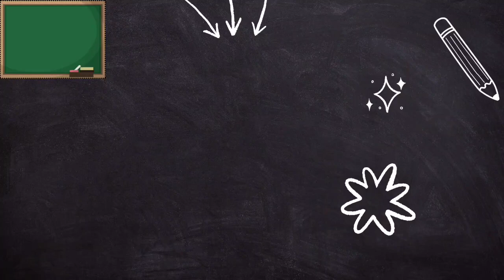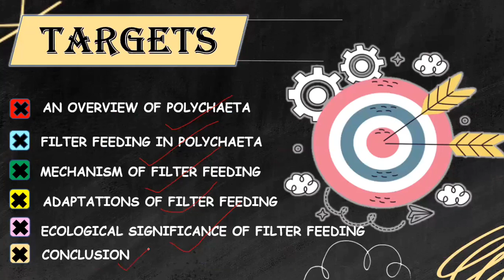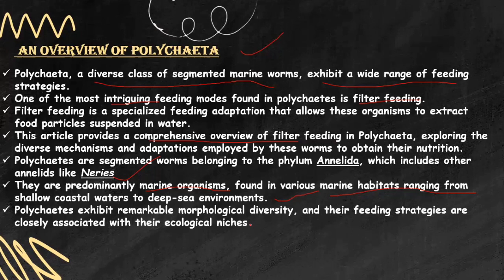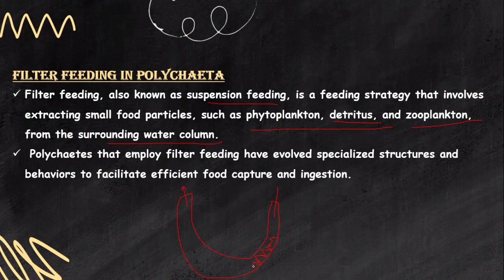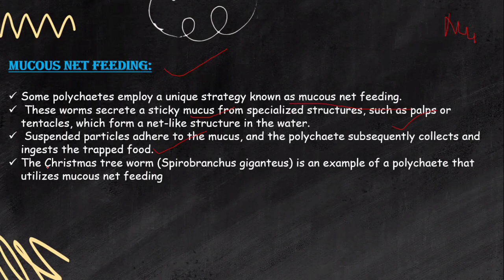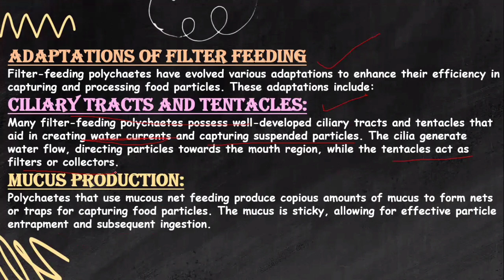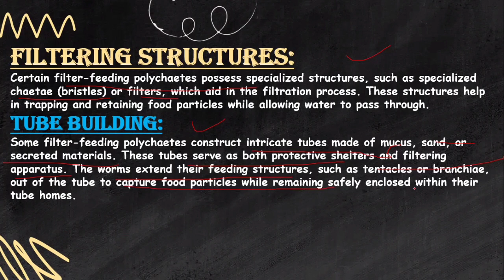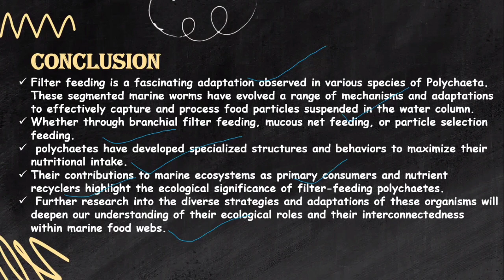Filter Feeding in Polychaetes L5 | Bsc ist year Zoology(Major-minor)